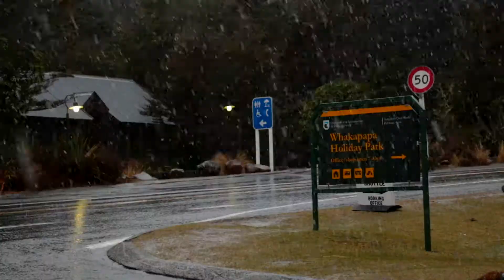New Zealand Trip - Sept 2017 - Marc Tardif / Eliane Jolicoeur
L'Impératrice - Vanille Fraise
delt - Ocean Daze
Yoste - Chihiro
Polo & Pan - Canopée
prima - i t's. l a t e. &i'm. d e c e a s e d
Arcade Fire - Normal Person

Filmed in New Zealand during a 3 week duo trip from North to South Island in 2-23 September 2017.

Cameras:
Canon 70D / 18-135mm 3.5-5.6 IS lens.
Nikon D3200 / 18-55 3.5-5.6 Lens